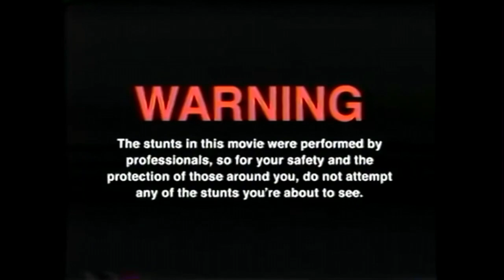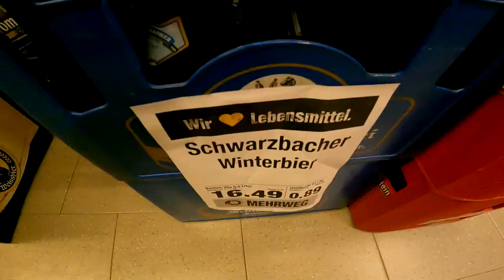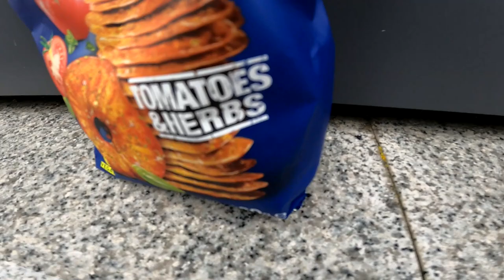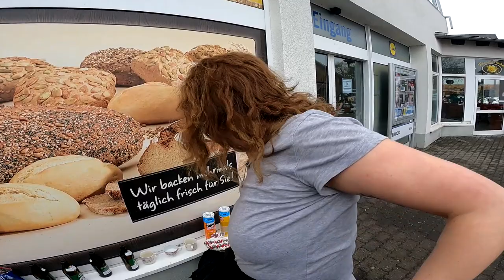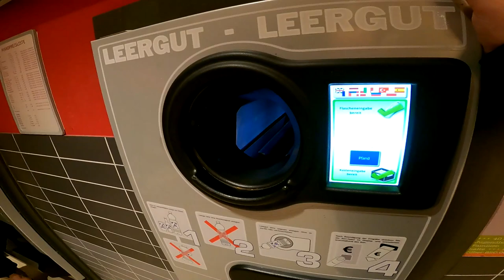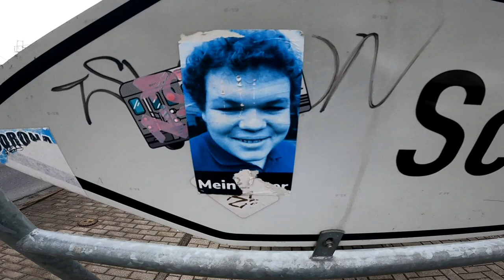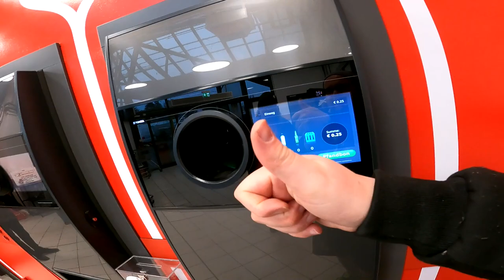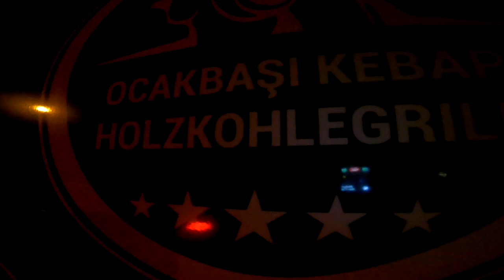12 PUBS 12 BIER | Die goldene Meile 6.0 mit Natururin & Der Fahrer | The Worlds End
GUMMA !!!